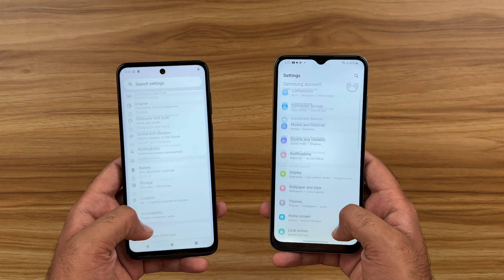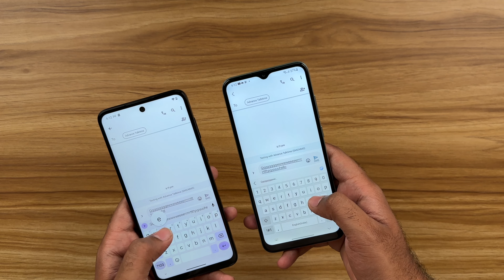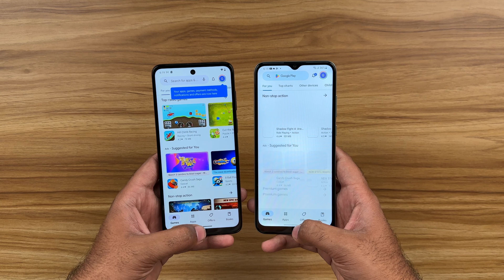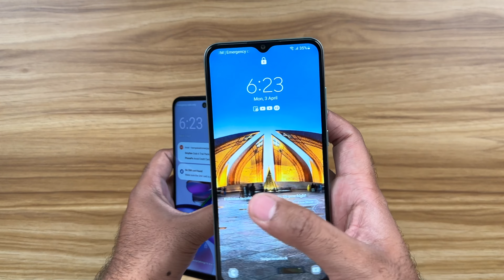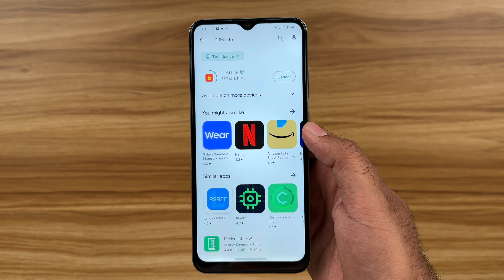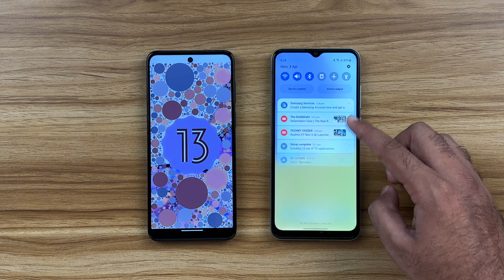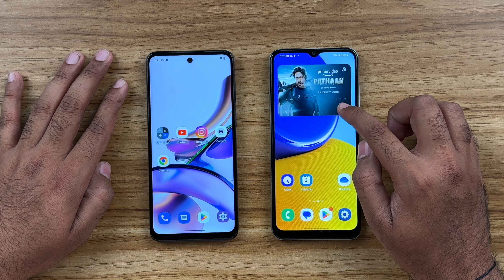Moto g13 vs Samsung m04 - Best phone under 10,000? 👌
Hey, guys in this video i will do the comparison between moto g13 vs samsung m04 and tell you which one is the best phone under 10000 rupees. I hope you will like this video.